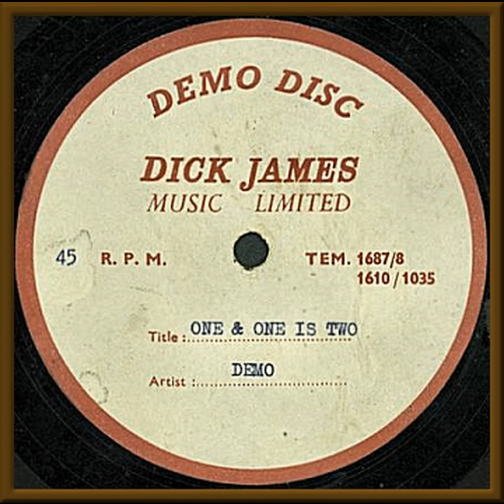The Beatles - One and One Is Two [Demo] (Instrumental)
Happy World Beatles Day, everyone.
I made this instrumental on Mvsep.